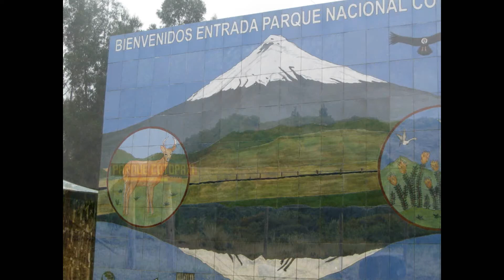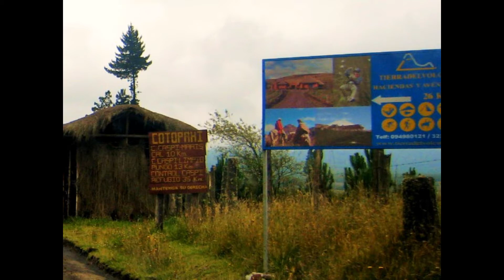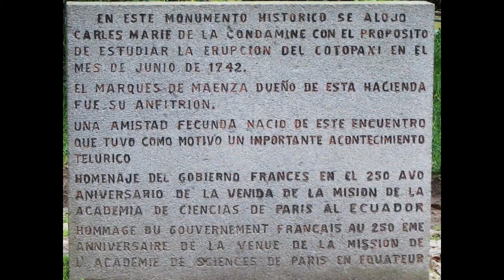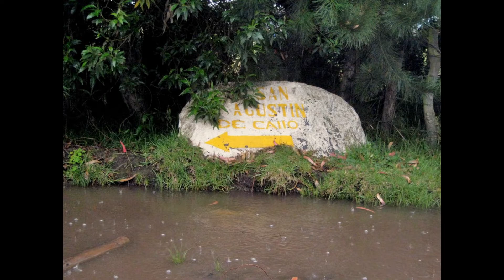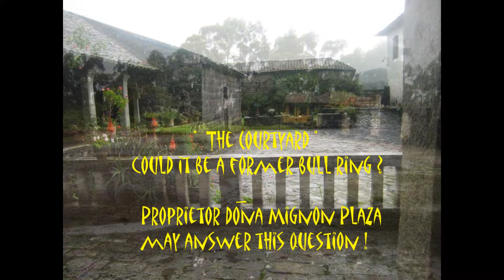Avenida Volcanes PART 1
From Quito to Cotopaxi; Staying at Hostal La Cienega, visiting San Agustin de Callo and the Saquisili Village Market